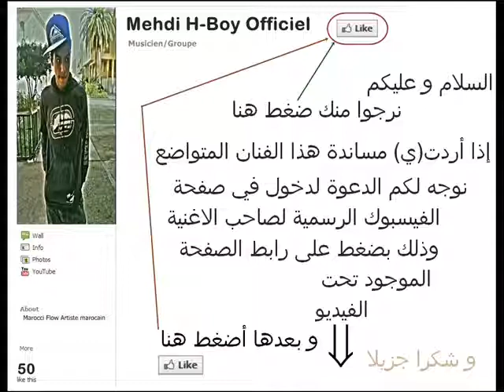Rap Maroc - اروع اغنية راب مغربية استمع و سترى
Cheb Zino 2012 (B3ida 3Liya ) Interview - Madi 2012 pour Bad-flow 2nami Loco ArabsGotTalent Plus With Raya shamma hamdan Mr Sufian , Beslama [ Original Trance Mix ] mc debah ft smaika 9rib lfaraj a lkhawa JAHID - Évasion feat. Amy [Clip officiel] FNAÏRE'S NEW ALBUM LIVE @ THE RED SUN Marrakech VENDREDI 01 JUIN 2012 - Yala Fm 05 فناير Shamma Hamdan شمه حمدان - وش تبي Hatim Ammor - Sellemli Alih ( Officiel Music Video ) SiSimo Promo Album "Bach Jay Bach Dayr" interview Sur Radio Aswat Erore Ft. Madi - Machi Sahel 2012 Darba - 3lach ya 9albi 2012 Catalano Feat Romanci - Meli Mchat ArabsGotTalent - S2 - Ep10 - جاد صبيح ArabsGotTalent - S2 - Ep10 - خواطر الظلام SAYFL7A9 and MORE ADA, MEN TANJA AFRICA , TANGER © 2012 OFFICIAL CLIP Mc Noumane - Rej3i w Nesini (Officiel Video) [Summer Song] NAWFAL KHAILI KIF TKOUN (official video clip) - نوفل الخيلي كيف تكون zawba3a ft mzouri (sbab zan9a sbar alitim 2012) Tamer Hosny Ohdony Awy (Single Audio) 2010 تامر حسني احضني اوي Marouane Hidaoui - Saadati Bik (Official HD Clip) مروان حيداوي ـ سعداتي بيك Marouane Hidaoui 1 - Saadati Bik (Official HD Clip) مروان حيداوي ـ سعداتي بيك Marouane Hidaoui - Saadati Bik Studio 2M 2012 Officiel -HD ـ سعداتي بيك Studio 2M 2011 Finale Marouane Hidaoui مروان حيداوي نهائي ستوديو دوزيم Meryem Chajri - Nkhaf Aalik (Official Clip) Full HD مريم شجري ـ نخاف عليك Saad Lamjared :: YA LMIMA / سعد لمجرد :: يا لـــميمية Studio 2M 2012 Officiel -HD Studio 2M 2012 / سعد المجرد - سلينا wassila khya - Dak El Ghafel | Studio 2M 2012 Officiel -HD Meryem Chajri - Nkhaf Aalik | Studio 2M 2012 Officiel -HD مريم شجري ـ نخاف عليك Meryem Chajri - Nkhaf Aalik - مريم شجري - نخاف عليك - Meryem Chejri Dani FM DON BIGG VS MUSLIM HIT RADIO 2012 Madi 2012 - Félicitation Pour Moghreb tétouan - Tétouan تطوان DON BIGG & MUSLIM... LA RECONCILIATION (version courte) رسالة صوتية من{{2nami Samid}} من السجن المحلي بطنجة Ghayboba - Madi [Freestyle Diss] 2012 BIGG VS MUSLIM HIT RADIO Badr Hari vs. Anderson "Braddock" Silva Mr Chahiib Ft Rofix Ana Li 3mLta Byedi 2012 DARBA - NENSAK (CLIP OFFICIELLE ) [2012] HD bad flow freestyle koma 2012 Abdellah feat.Marishal - Ti9o Bina (تيقوا بينا Interview Numero 01 - Madi 2012 bad flow - 3a9rab chawari3 (2012) L7or - Ghalta Maghat3awed 9awanin jedida - Madi Ft. Rofix 2012 bad flow 7izb tawra extrait de l album {donya}.wmv OFFICIAL INTERVIEW MAN TANJAWI Ana Maghrabi - Madi 2012 Catalano - MCHIT BNIYA 2012 ( Official ) Catalano - MCHIT BNIYA 2012 ( Official ) Si Simo - L'banjj (Official HD) Sy Mehdi - Oh Kora (Official HD) Yassine RAMI - L'ghorba (Official HD) Masta & Caprice - 7di Mennou (Official HD) Chaht-man 00h casablanca VIDEO CLIP CHAHT MAN 2012 Chaht man - Mizi drahem ikhourjou lik lkwari Erore - Ri7 Li Ja Ydik - New 2012 Gara Eih ya 3eni - Tamer Hosny Darba - Binatna Bhor 2012 Mc Noumane - Manwit Lefra9 2012 (Official Video) ROMANCI FEAT MAGHRABI - MAKTABNACHI 2012 Amiral Ft Gpac - DMO3 L7OB [ Official Clip HD 2012 ] Directed by Zohair Habssaya Erore - Khaliti Dikrayat - New 2012 Erore Feat Dj Exta - Ya Bent Ljiran - New 2012 Erore - Alah Ykémélk Bélkher New - 2012 Erore - Ya Ghali Nouveau Single 2012 Erore - Nhar Bkit 3Lik - New 2012 Darba Darba 2012 Darwa Weli Ya 3omri Darba Dawya Darba Feat Turko Wa7dani 2011 Bilal MaChakil (Vedio Cliip officiel Hd) Char JDiD CiTy 2012 DARBA - BAKI SGHIRA 2012 video clip HD DARBA - DAWYA CLIP OFFICIEL Darba Yemma Erore - Ri7 Li Ja Ydik - New 2012 9awanin jedida - Madi Ft. Rofix 2012 bad flow 7izb tawra extrait de l album {donya}.wmv OFFICIAL INTERVIEW MAN TANJAWI Ana Maghrabi - Madi 2012 Catalano - MCHIT BNIYA 2012 ( Official ) ( Official ) Gara Eih ya 3eni - Tamer Hosny Darba - Binatna Bhor 2012 Amiral Ft Gpac - DMO3 L7OB [ Official Clip HD 2012 ] Directed by Zohair Habssaya Mc Noumane - Manwit Lefra9 2012 (Official Video) ROMANCI FEAT MAGHRABI - MAKTABNACHI 2012 Darba - LeFra9e 2008 mojahid- fawda 2010 KaCheLa (L3arbé & Mojahid) - Zan9a L3arbé - 2 39ol TuDir FT Turko - ALef Mabrouk -_ZaWBa3a_- KHaTiMa M9aWDa. NéW TracK 2012 Hercules Vol:2 - Madi 2012 Man Tanjawi feat Cheb Bahia - Asa7bi kona 3ichran MRAT B MOSI9A, SAYFL7A9 FEAT MORE ADA, ABF PROD, TANGER 2012 HD [CLIP OFFICIEL] 7AGAR a k a fatak CLash Contre Bad FLow 2011